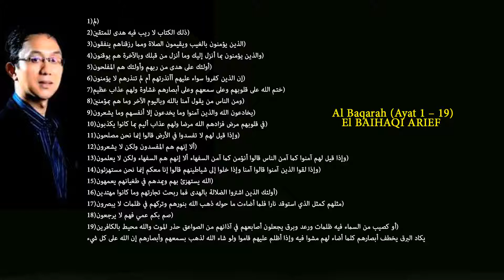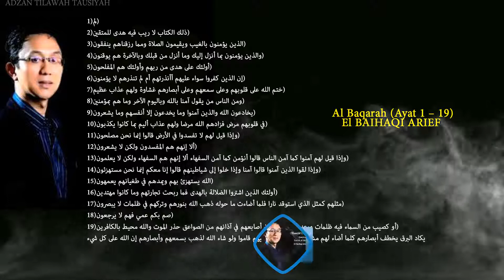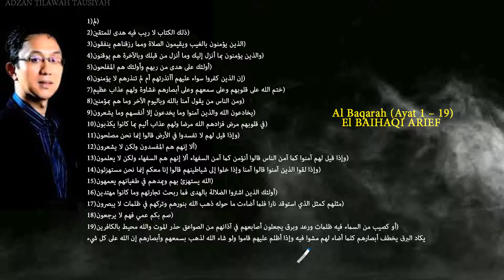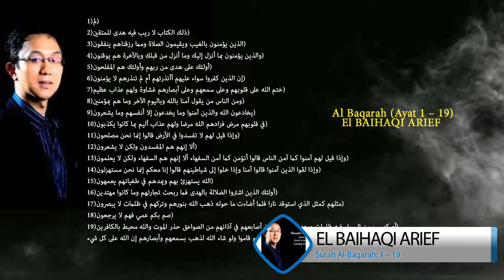IslamicTunesTV | Surah Al Baqarah 1 - 19 - El Baihaqi Arief